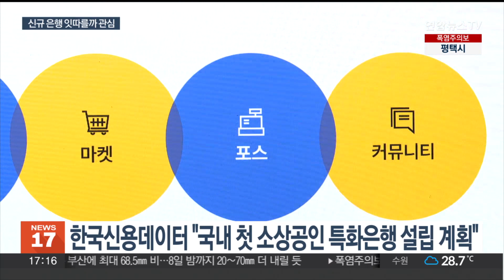31년 만에 새 시중은행 예고…추가 진입 여부 관심 / 연합뉴스TV (YonhapnewsTV)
31년 만에 새 시중은행 예고…추가 진입 여부 관심

[앵커]

금융당국이 은행간 경쟁을 촉진하기 위해 신규 진입을 유도하기로 하면서 대구은행이 시중은행 전환에 나서기로 했는데요.

이어 인터넷전문은행과 지방은행, 특화은행 등이 추가로 나올지 관심이 쏠립니다.

다만 최근 새마을금고 사태로 인해 좀 더 신중한 검토가 필요하단 지적도 있습니다.

[기자]

금융당국이 은행권 과점 체제를 깨기 위해 신규 진입을 열어주기로 하자 가장 먼저 나선 곳은 대구은행입니다.

대구은행이 연내 시중은행으로 전환하면 31년 만에 새 시중은행이 등장하게 됩니다.

이어 한국신용데이터도 국내 첫 소상공인 특화은행 설립을 추진한다고 밝혔습니다.

소상공인 경영 관리 서비스 '캐시노트'를 운영하고 있는 만큼 소상공인 맞춤 금융을 제공하는 차별화된 특화은행을 설립하겠다는 겁니다.

제4의 인터넷전문은행 후보로는 네이버파이낸셜과 키움증권 등이 거론되고 있습니다.

대전시가 추진해오던 기업금융 중심은행과 충청남도가 추진해오던 지방은행 설립 여부에도 관심이 쏠립니다.

대구은행이 지방은행이 없는 강원도와 충청권에서 공격적인 확장을 예고한 만큼 늦어질수록 잠재 고객을 뺏길 수 있습니다.

[황병우 / 대구은행장] "이미 수도권, 또 인천·경기지역을 중심으로 충청권에서 지점을 낼 정도로 준비과정을 거쳐온 것이 사실이고…"

다만 금융당국이 당초 거론되던 특화전문은행 도입에는 유보적인 입장을 보이는 등 규제 장벽이 여전히 높은 상황.

충분한 자금력과 실현가능한 사업계획을 마련하지 못하면 신규 진입이 쉽지만은 않을 전망입니다.

한때 은행들의 '메기'로 거론되던 새마을금고도 최근 어려움을 겪고 있는 만큼, 경쟁 촉진이 부실로 이어지지 않게 충분한 준비가 필요하다는 지적도 나옵니다.